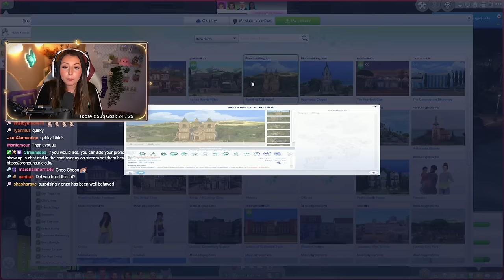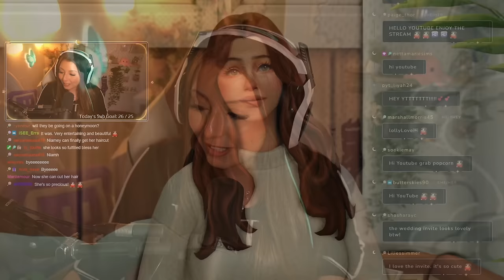THE MOST BEAUTIFUL SIMS WEDDING!👰 | Ep 25 | The Joy Of Life Challenge🌞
🔘VIDEO INFORMATION:
🌸It's THE BIG DAY!!
🌸If you would like to follow along with this challenge here is the
I stream this series LIVE on Twitch, come follow me there

🔘 FAQS:
WHAT GSHADE/RESHADE PRESET ARE YOU USING❓:
🌸 I'm using a personally edited version of @neecxle 's boho dreams preset
WHERE DO YOU GET YOUR CC/MODS FROM❓: